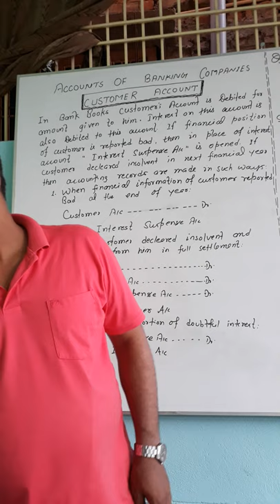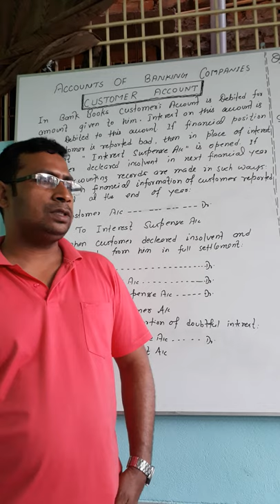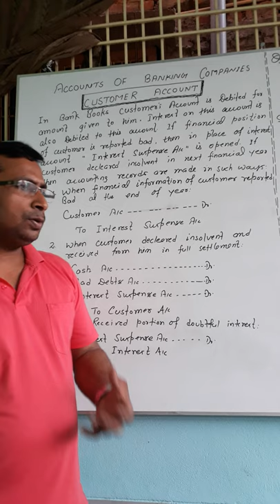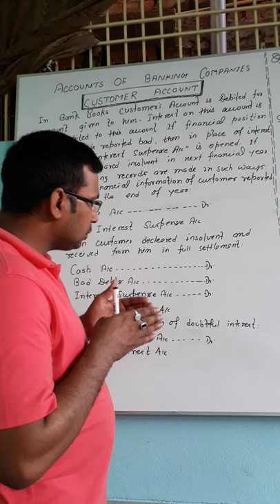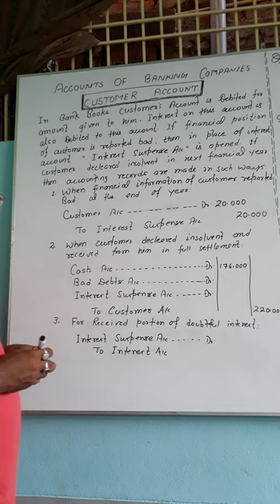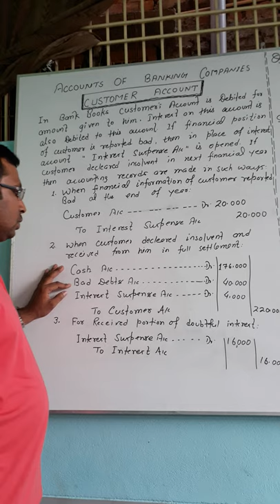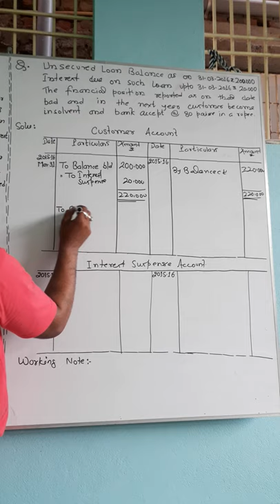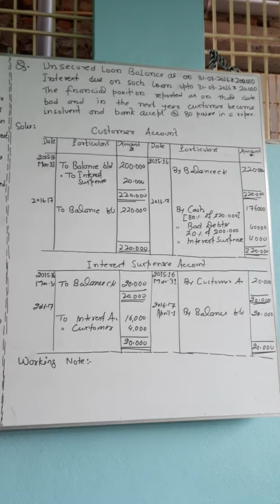Accounts of Banking Companies by Dr. RAJNISH MISHRA(M.COM.,PH.D.,UGC-NET)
Lecture-01: How bank maintains Customer Account especially customer's financial position is bad and finally becomes insolvent  and bank receives only a part of amount due with such Customer.
I hope that this video is very useful for students studying in B Com Honours/General courses.